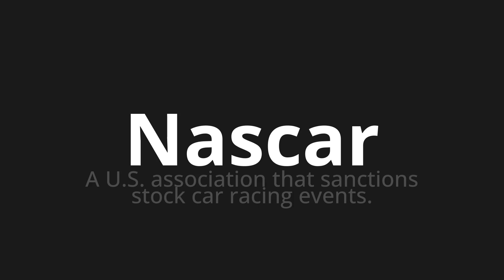How to pronounce Nascar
Master the Pronunciation of 'Nascar' - which means : A U.S. association that sanctions stock car racing events. 📝 with @PPrononciation 🎓🗣️ - [Your Guide to English]